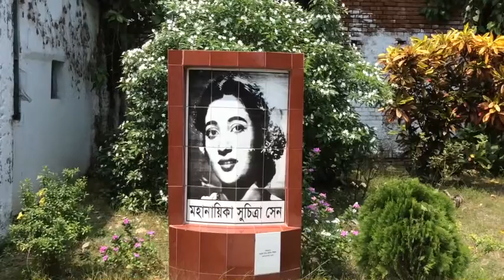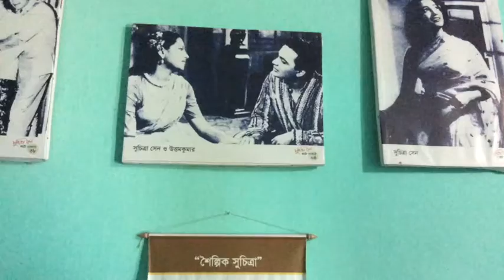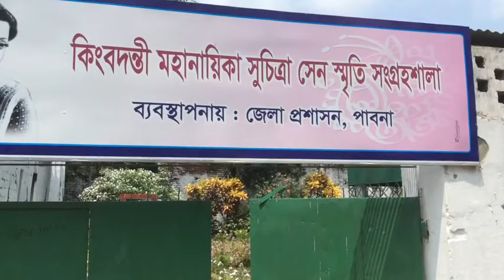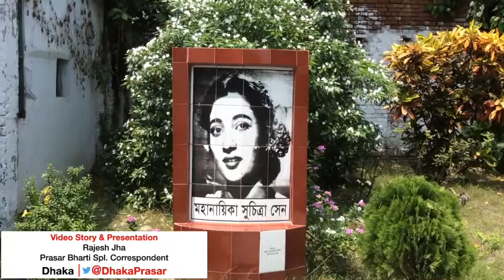Great Bengali actor Suchitra Sen's birth place in Pabna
Legendary Bengali actor Suchitra Sen was born and spent her childhood in Pabna, Bangladesh. Local journalist Naresh Madhu talks about the legacy of Suchitra Sen & need to give more attention to it as a centre for shared heritage of both the countries. Video story by Prasar Bhrati Special Correspondent in Dhaka Rajesh Jha